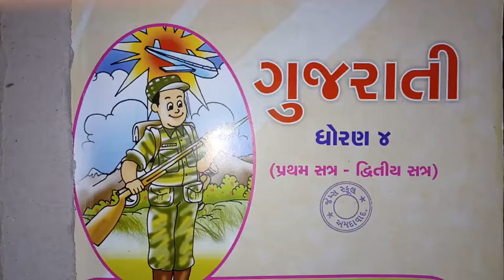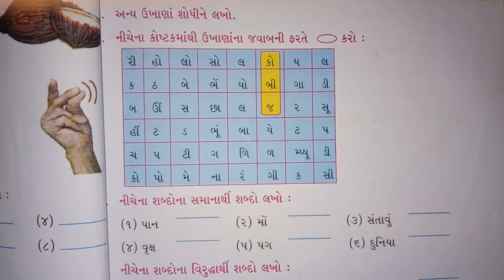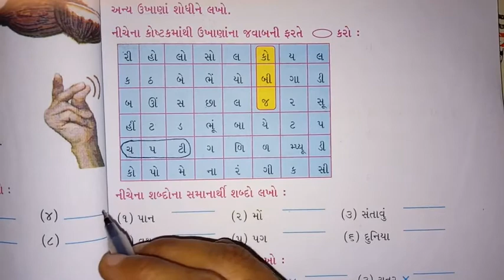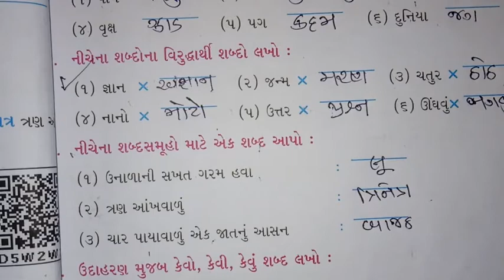1- 09- 2020 STD- 4 gujarati (guj. med)